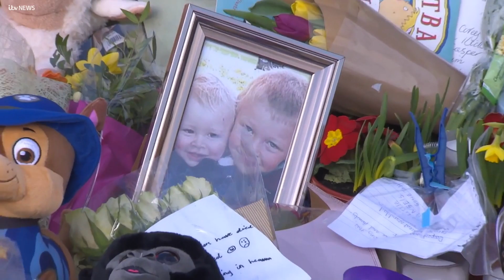Man who drove car into two brothers in Coventry and killed them is jailed | ITV News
A career criminal who drove a car into two young brothers in Coventry, killing them both, has been jailed for nine years.

Corey and Casper Platt-May, who were six and two, were hit as they crossed the road on the way to the park.

Robert Brown - who'd been released from prison just six days earlier - was driving at more than sixty miles an hour and he'd been taking cocaine.

Mark Gough reports.